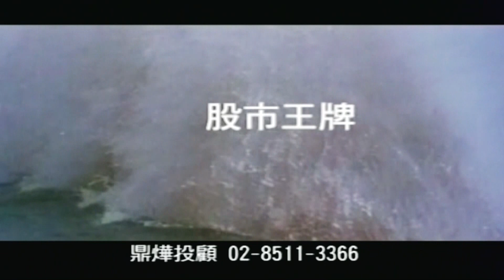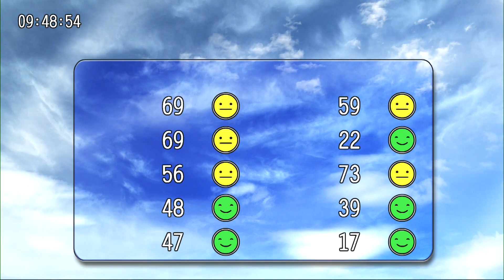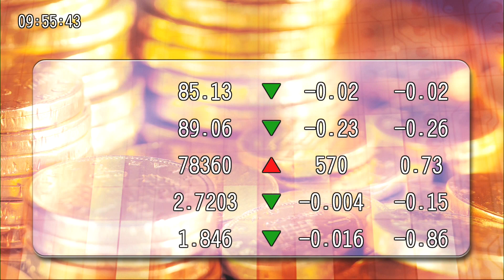20240403九點台股與世界接軌